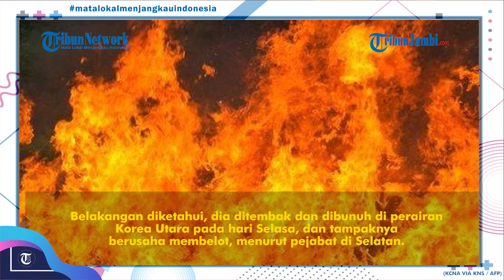Kim Jong Un Minta Maaf atas Insiden Tewasnya Pejabat Korea Selatan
Kim Jong Un Minta Maaf atas Insiden Tewasnya Pejabat Korea Selatan: Saya Sangat Menyesal

TRIBUNNEWS.COM - Kim Jong Un, menyampaikan permintaan maaf atas pembunuhan seorang pejabat pemerintah Korea Selatan di laut oleh tentara dari Utara, kata pejabat Korea Selatan.

Permintaan maaf tersebut disinyalir sangat jarang diucapkan oleh pemimpin Korea Utara itu.

“Saya sangat menyesal bahwa hal yang tidak terduga dan tidak menguntungkan telah terjadi di perairan teritorial kami," kata Kim seperti dikutip dalam pesan yang dikirimkan ke Selatan.

"Yang menyebabkan kekecewaan besar bagi Presiden Moon Jae-in dan rakyat Selatan,” lanjutnya dilansir Tribunnews.com dari The New York Times, Jumat (25/9/2020).

Dalam pemberitahuan yang dikirim ke Gedung Biru kepresidenan Korea Selatan, Pyongyang mengatakan akan berhati-hati untuk tidak menghancurkan kepercayaan antara Korea Utara dan Selatan.

Korea Utara juga berjanji untuk mencegah insiden yang tidak menguntungkan ini terjadi lagi.

Utara, yang merupakan tanggapan langsung atas permintaan Korea Selatan untuk meminta maaf dan penjelasan, dilansir dari NK News.

Seperti diketahui, pejabat perikanan Pemerintah Korea Selatan hilang dari kapal patrolinya pada hari Senin.

Belakangan diketahui, dia ditembak dan dibunuh di perairan Korea Utara pada hari Selasa, dan tampaknya berusaha membelot, menurut pejabat di Selatan.

Tentara Korea Utara kemudian menuangkan minyak ke tubuh pria itu dan membakarnya karena takut dia mungkin membawa virus corona, kata para pejabat.

Pejabat Korsel mengatakan pria itu tampaknya berusaha membelot ke Korut karena dia mengenakan jaket pelampung, tetapi menambahkan bahwa mereka masih menyelidiki motifnya.